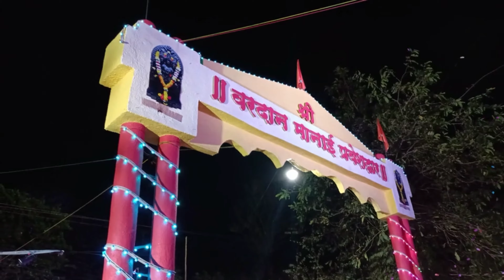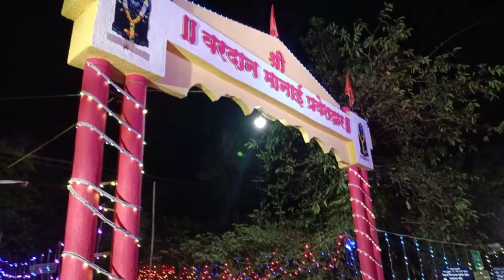त्रैवार्षिक समा यात्रा २०२४ - लाटेची मिरवणूक || Sama Yatra 2024 - Latechi Miravanuk || Parthiv Tawde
Connect me on this social media platform for more updates.